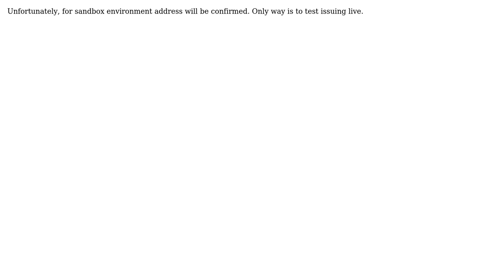Testing unconfirmed addresses in PayPal Sandbox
With thanks & praise to God, and with thanks to the many people who have made this project possible! | Content (except music & images) licensed under CC BY-SA | Music | Images & others | With thanks to user PP_MTS_Azleen user Lachezar Balev and the Stack Exchange Network Trademarks are property of their respective owners. You are responsible for your own actions.